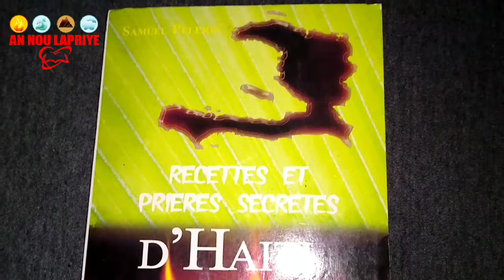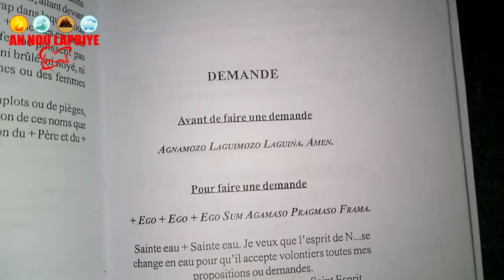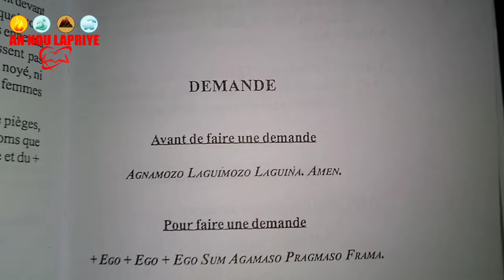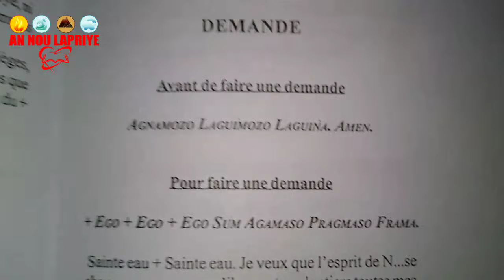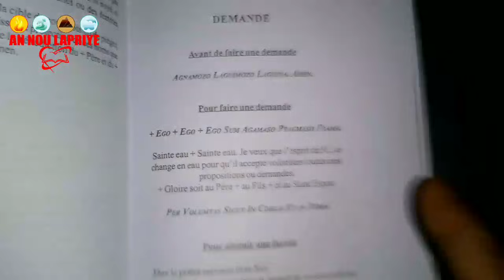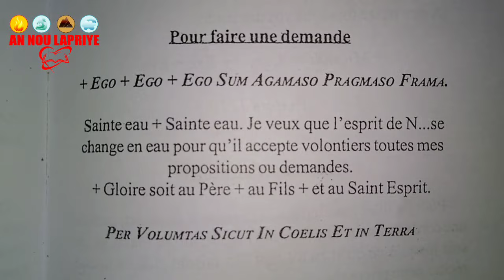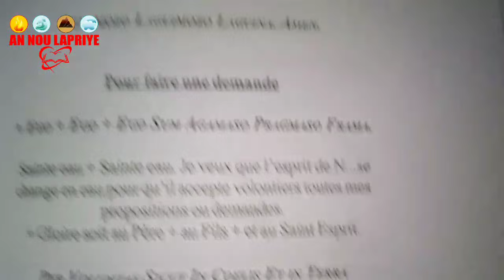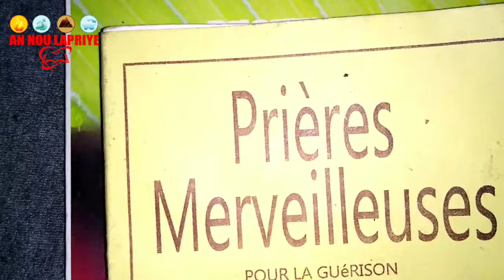Pouvwa Priyè Pou mande Moun lajan,oubyen nenpot bagay,san Moun nan paka refizew,saw vle a lap ba oul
Tout Fanatik An An Nou Lapriyè yo
Mwen rekomande nou Al supote Jèn sa yo pou Mwen
Kap fè Yon bèl travay nan cinema ayisyen an
Men link lan,klike sou li kounya